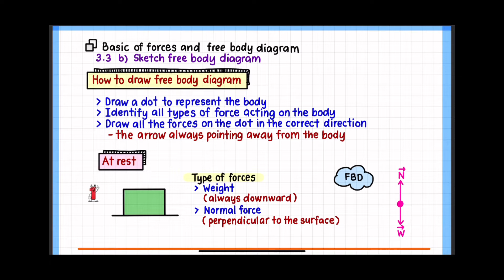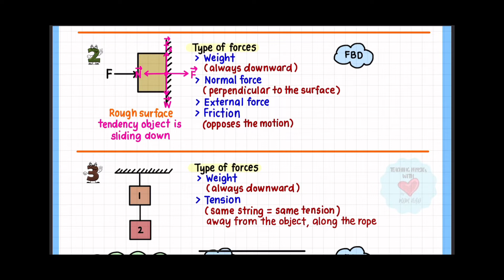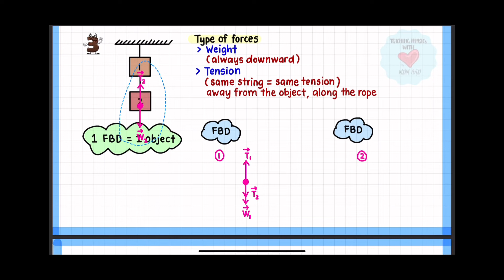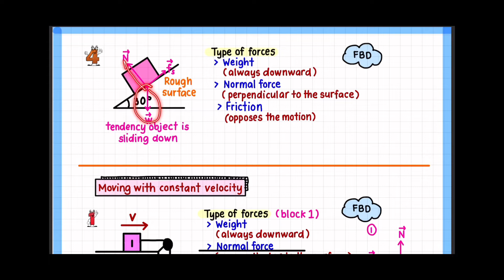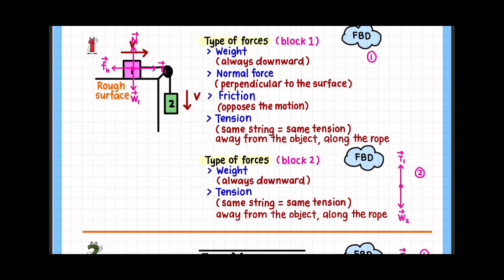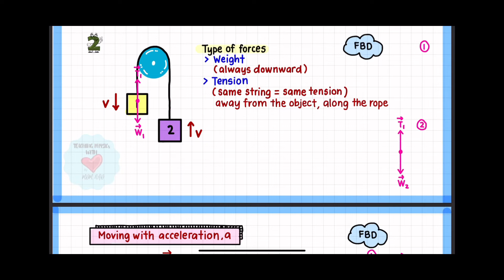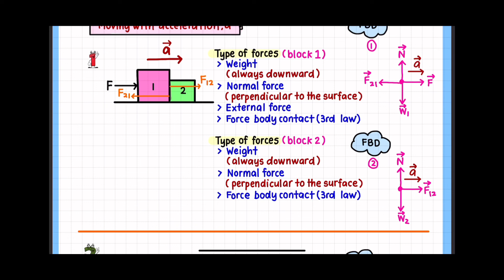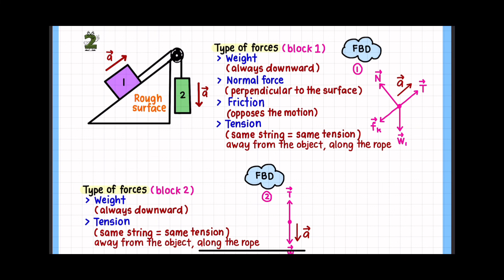2022/2023 C3 Sketch free body diagram